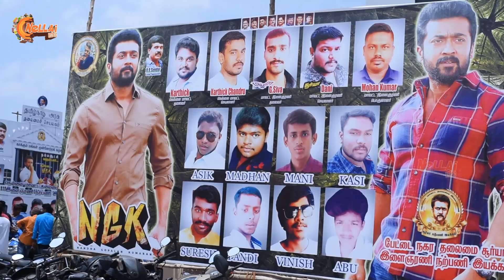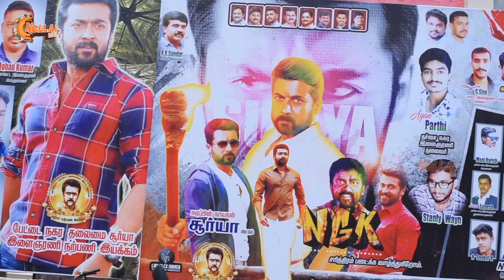NGK Public Review | Ram Cinemas | Tirunelveli | Suriya, Sai Pallavi | Selvaraghavan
Watch NGKReview with Public | NGK Public Review | NGK Movie Review with public

©Nellai360